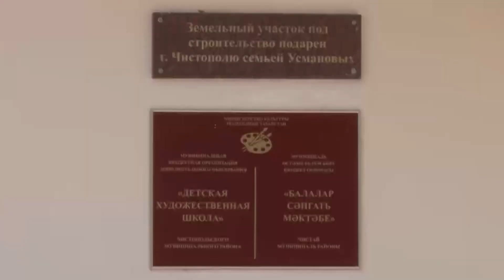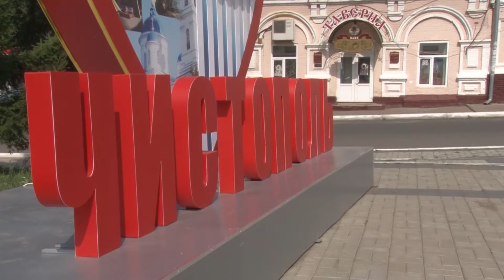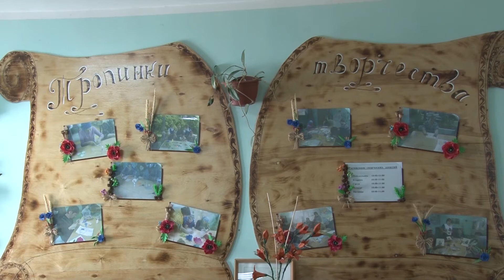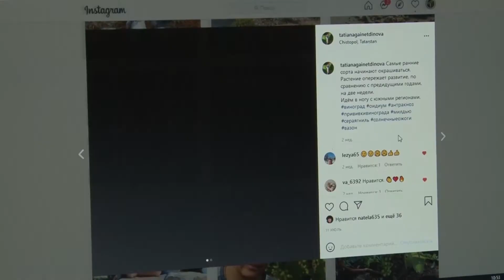Наши новости 30.07.21